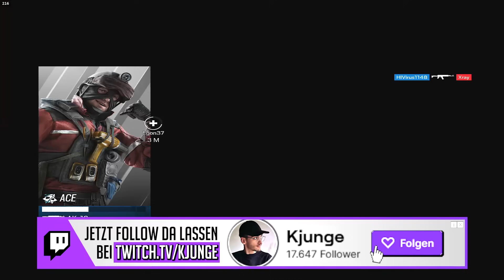NEUER Schild REWORK kommt BALD - Rainbow Six Siege [DE]